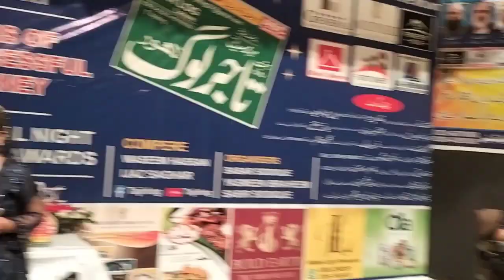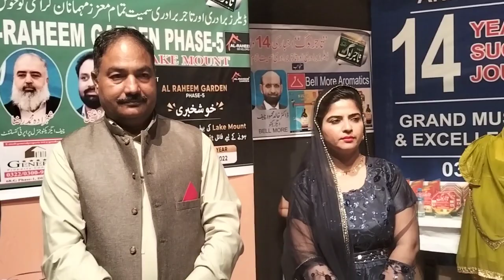savan Aaye savan jaaye| ساون آئے ساون جائے||چودھویں سالگرہ تاجر لوگ اخبار|alhamra HAL Lahore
sawan aye sawan jaye,savan aaya,saavan aaya,savan aaya hai,sawan,sawan aye,saavan aaya hai,savan me lag gayi,sawan jaye,savan ke naye bhajan sunao,sawan aaya badal chaye dj remix,sawan aaya badal chaye audio song,savan libaua nahin aaye shala geet,sawan aaya badal chaye mp3 320kbps,sawan aaya badal chaye mp3 ringtone,sawan ayo,sawan aye sawan jaye tujh -1974 chahat,hema ke savan bhajan,mere naina sawan bhadon,sawan raati aa aaye na